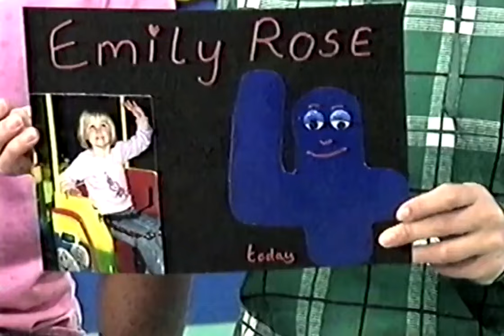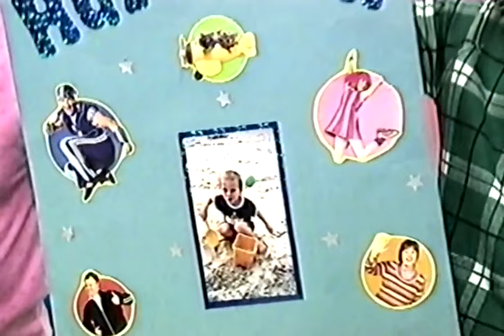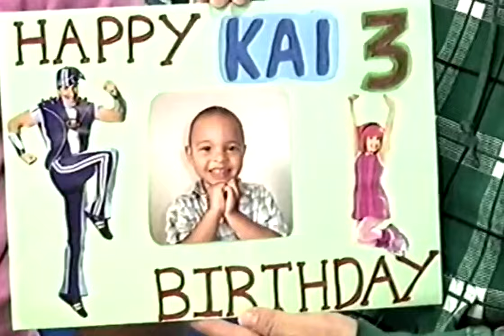CBeebies on BBC Two - Continuity (6th December 2006)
Continuity around Serious Arctic, The Koala Brothers, Underground Ernie, Brum, Balamory, Pingu, Doodle Do, Step Inside, Barnaby Bear and Our Planet.

Thanks to @junk_vhs_tapes_pal for allowing me to upload this. The original upload was stretched to 16:9 but this video here is in the correct aspect ratio.